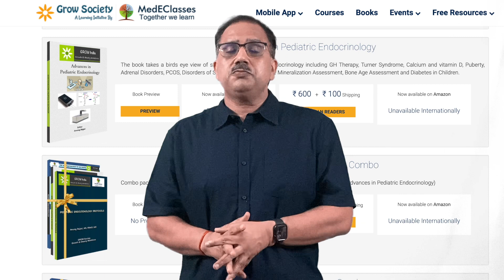MedEClasses Diploma in Pediatric Endocrinology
The MedEClasses Diploma provides comprehensive hybrid On-site and Online training in Pediatric Endocrinology. The one-year program is based on over 61 MedEClasses Learning Modules over 7 sections covering all aspects of Pediatric Endocrinology relevant to pediatricians (Growth, puberty, thyroid, calcium, glucose, electrolyte, and fundamentals). The candidate would spend two weeks at Regency Center for Diabetes, Endocrinology & Research for hands-on learning of Pediatric Endocrinology. The ongoing training includes one on one mentorship by supervisors and live stream of academic activity. The fellowship program is open for Pediatricians (MD/DNB/DCH in Pediatrics).  MedEClasses Online Fellowship in Pediatric Endocrinology.